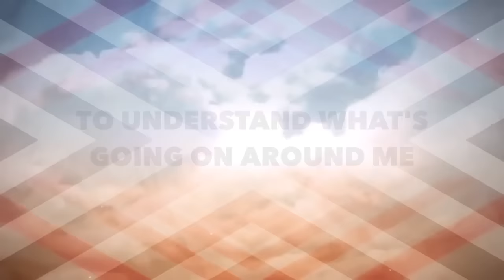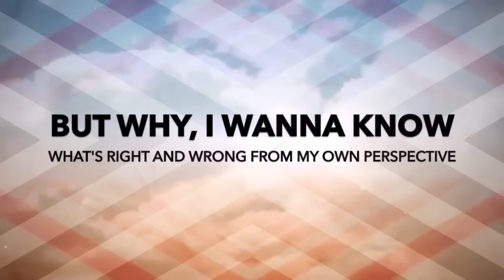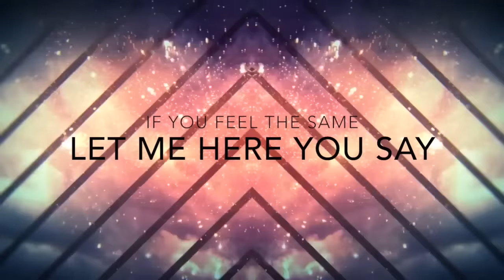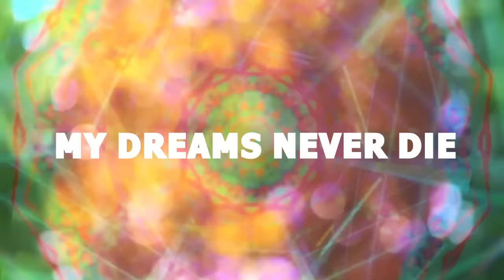Alexa - Not Too Young (Lyric Video)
Alexa performing "Not Too Young"